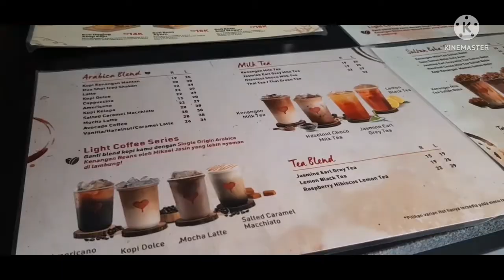KEBUN TEH PUNCAK BOGOR || WISATA MURAH, SERU, & MENYEHATKAN || SPOT FOTO SELFIE HANYA 6 Rb SEPUASNYA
Hai assalamu'alaikum gess dimanapun kalian berada. Makasih juga buat skuat anti skip yang udah nonton semua video Bhon Bhon Channel. Terima kasih aku ucapkan dan semoga aku selalu semangat upload video untuk kalian gess.

Kali ini aku dan suami ngajakin kalian kesuatu tempat didaerah Cisarua Bogor yang selalu menjadi tujuan dan spot yang selalu bikin ngangenin selain Masjid Atta' Awun Puncak, ada juga disini wisata kebun teh yang cukup menarik untuk moment menambah koleksi foto selfie ataupun foto keluarga disini.

Dengan biaya tiket masuk sebesar 6 Ribu Rupiah kalian udah bisa berfoto selfie sepuasnya gess. Cukup terjangkau bukan...?? Dan jg biaya parkir untuk :
Motor = 5 ribu
Mobil = 10 ribu

Semoga video ku kali ini bisa menjadi inspirasi buat kalian yang mau liburan tapi terhalang budget 🤭 Tonton video nya sampai habis ya gess... terima kasih 😁🙏